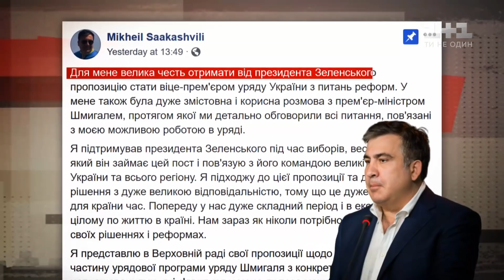Саакашвілі повертається в українську політику – Секретні матеріали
Він завжди з’являється несподівано, його персона викликає неоднозначну реакцію, тому що його дії завжди непередбачувані. Михайло Саакашвілі вдруге повертається в українську політику. Чи вдасться йому тепер долучитися до реформи країни чи, як минулого разу, він буде бігати по дахам, нести хаос та створювати лише інформаційні приводи для новин? Розберемося разом.